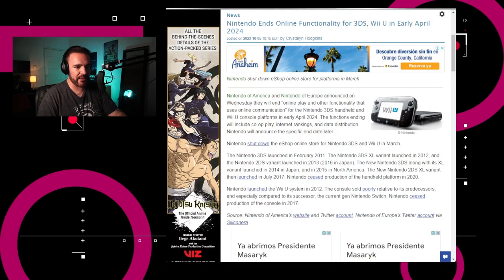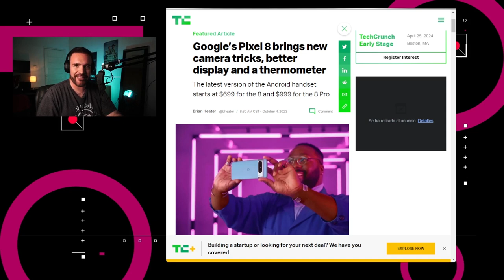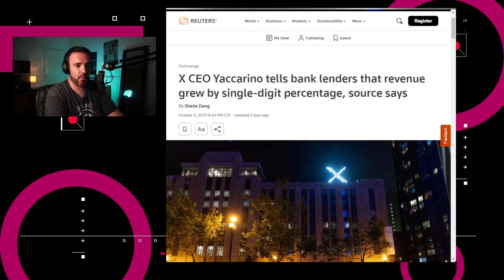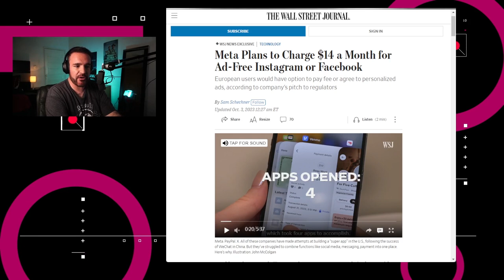¿El fin de las redes sociales gratuitas? - NTX 334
Llegan los Pixel 8, Nobel a los puntos cuánticos y Meta y X podrían cobrarte por su uso.

Noticias:

00:15 Nintendo suspende servicios en línea para dispositivos portátiles
00:34 Google presenta sus Pixels 8
01:42 Nobel de química a los puntos cuánticos
02:14 Yaccarino dice que crecen las ganancias de X
02:42 Meta podría cobrar por usar FB e Ig
03:30 Análisis: ¿El fin de las redes sociales gratuitas?